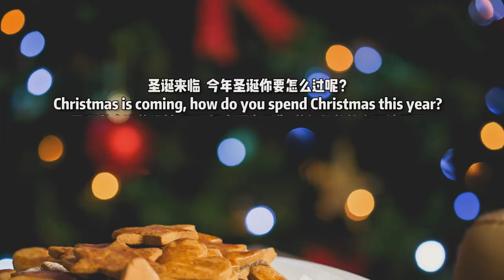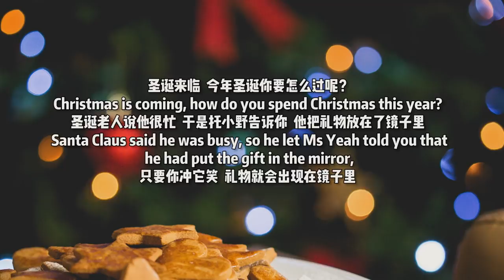Secret Office Snacks for Couch Potato！| Ms Yeah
Secret Office Snacks for Couch Potato！
No need to scramble chicken feet!
Chicken soup without stewing!
And still a lot of good snacks here...
Couch potato's favorite snacks are coming!

Hello I am Ms Yeah.
I cook in office in an unconventional way.
Okay, you can say it is a "weird" way. I like doing this because it is fun.